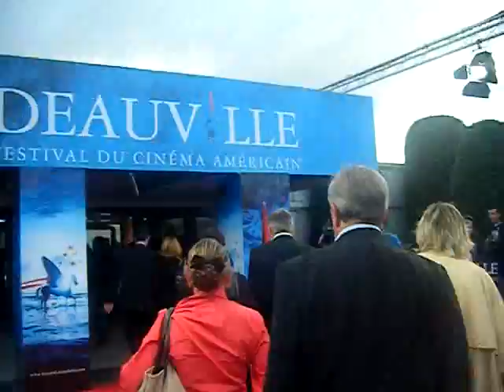L'arrivée sur le tapis rouge, festival de Deauville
L'arrivée sur le tapis rouge (séances du soir) Festival  de Deauville